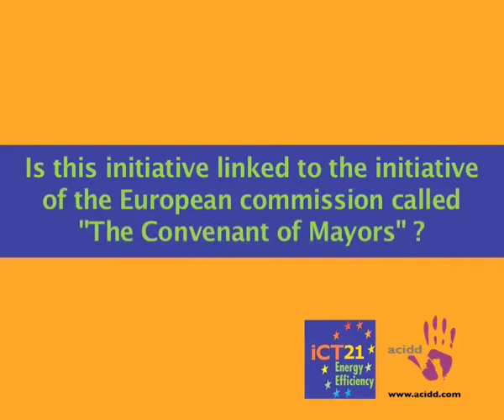Anna Kadar - ICT21 for Energy Efficiency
European Thematic Network ICT21 for Energy Efficiency-Brussels march18th 2009